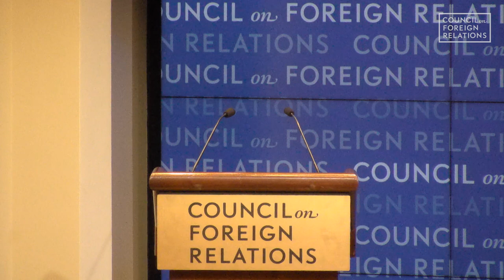A Conversation with Pedro Sánchez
Prime Minister Pedro Sánchez discusses the new Spanish administration’s domestic agenda, Spain’s role in the European Union, and U.S.–Spain relations.

Speaker
Pedro Sanchez
President of the Government, Spain

Presider
Blair Effron
Cofounder, Centerview Partners; Vice Chairman, Board of Directors, Council on Foreign Relations